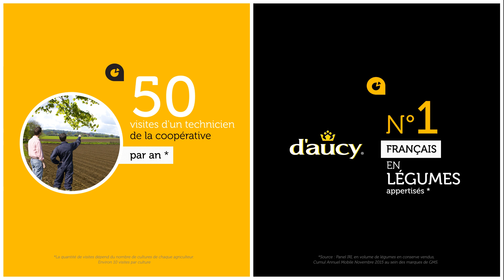L'agriculture, un métier collectif ? - Cyrille Monnerais, agriculteur chez d'aucy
d'aucy, une marque de coopérative... On donne la parole à nos agriculteurs ! Cyrille Monnerais nous donne sa vision du métier d'agriculteur, qu'il envisage comme un métier collectif.